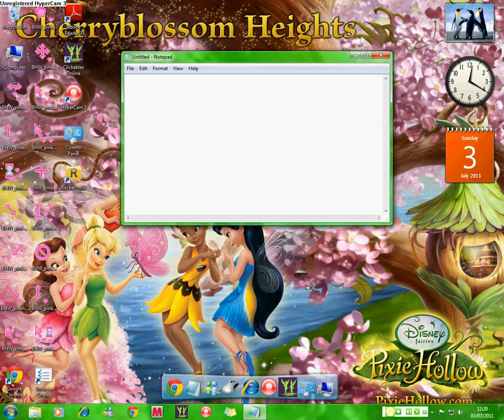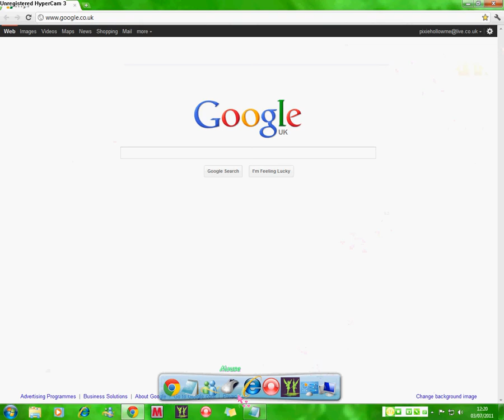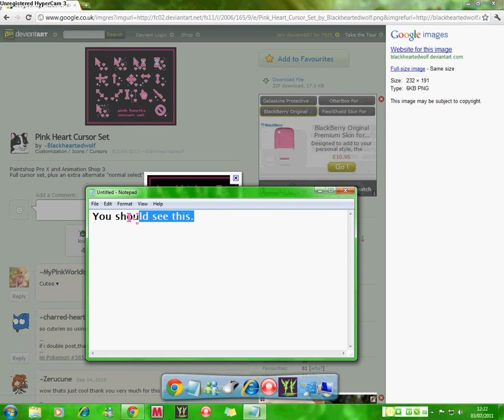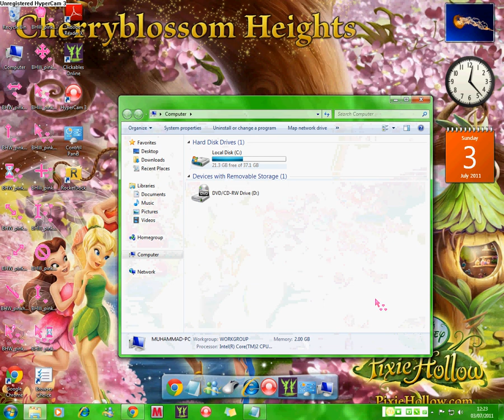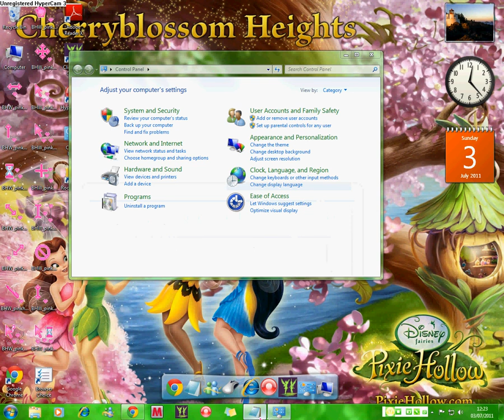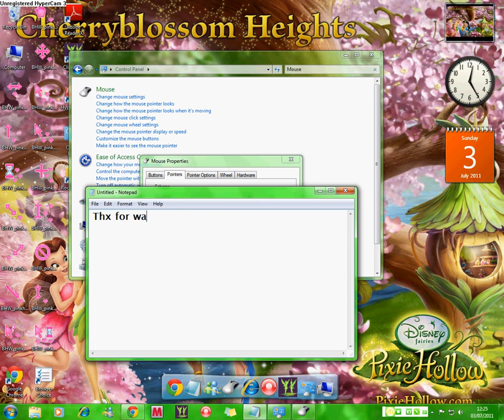♥ How to get pink cursor ♥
Since some of you wanted to know how to get the cursor i have, I thought i might show you this video for you to get them to :) ♥